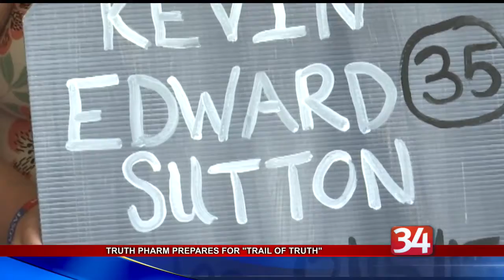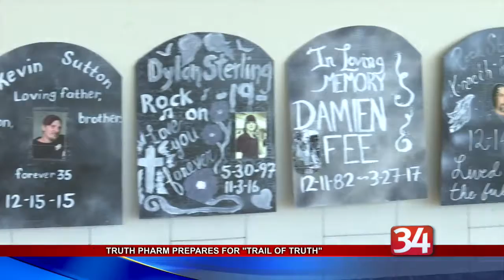Truth Pharm prepares for "Trail of Truth"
A local grassroots organization is being honored for its efforts in mobilizing against the opioid crisis by having some prominent speakers attend its annual awareness march.